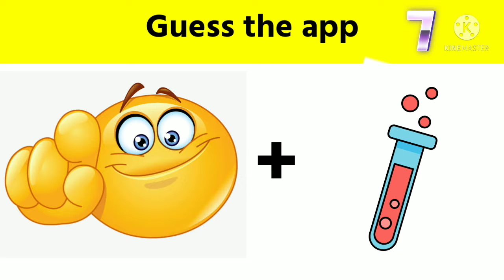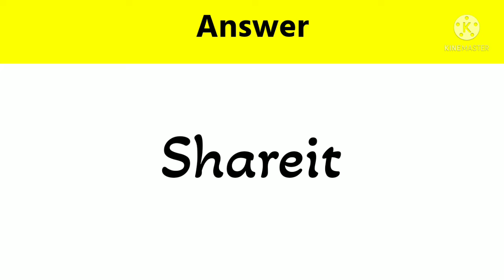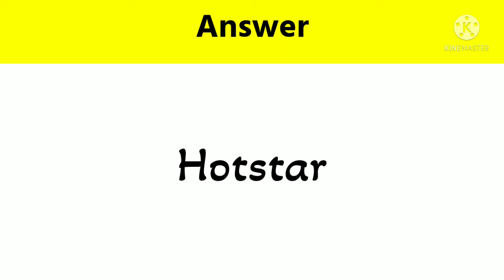Guess the App | Part 2